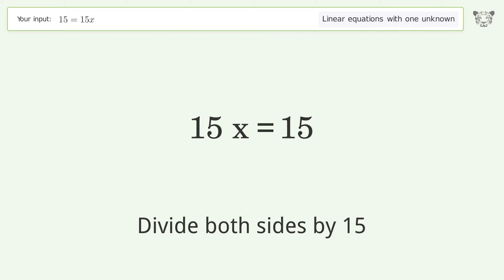Linear equation with one unknown: Solve 15=15x step-by-step solution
Solving 15=15x using the linear equation with one unknown solver

for a step-by-step and more tips and tricks for dealing with linear equations with one unknown.